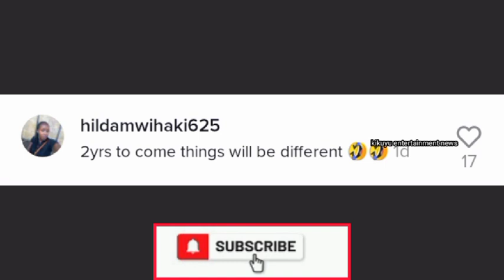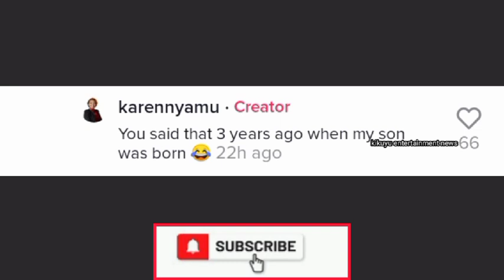😕KAREN NYAMU GÛTIGA ANDÛ MAGEGETE THUTHA WA KÛHITHÛRIA NDETO ICI😨